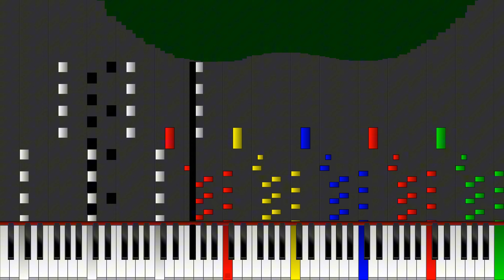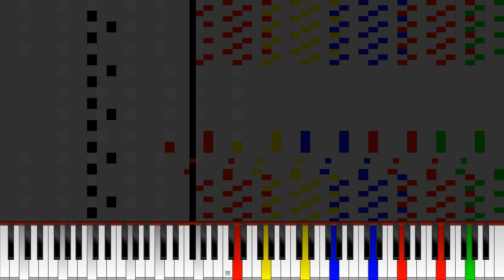Dark MIDI - BLUES iPHONE RINGTONE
(Requested by: @ADRIANFAN20)

MIDI Arts:
Apple logo
Dancing android
iPhone 6

Notes:
548,976